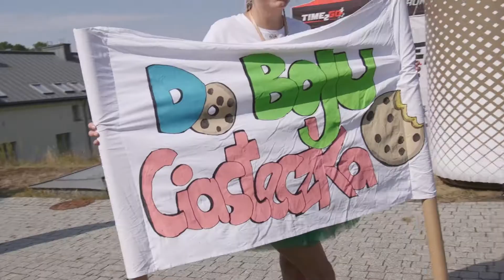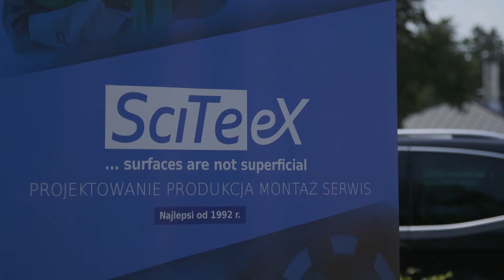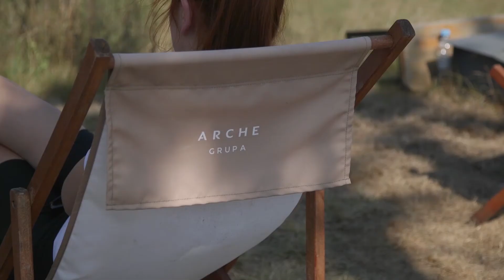Triathlon i Paratriathlon Kraina Bugu 2020 - wersja sponsorska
Triathlon i Paratriathlon Kraina Bugu odbył się 30 sierpnia 2020 r. w Janowie Podlaskim i okolicach.
Celem wydarzenia jest pozyskanie funduszy na utworzenie mieszkań chronionych dla osób niepełnosprawnych.
Wydarzenie jest formą rywalizacji sportowej dla firm, rodzin oraz klubów sportowych.
Program składał się z następujących elementów:
• Bieg – 6 km na trasie Zamek Janów Podlaski- Gnojno- Zamek Janów Podlaski;
• Spływ kajakowy – 15 km na trasie Niemirów – Mielnik;
• Wyścig rowerowy – 27 km na trasie Janów Podlaski – Gnojno – Konstantynów – Zamek Janów Podlaski

Organizatorzy:
Stowarzyszenie Wspólnota Arche
Fundacja Leny Grochowskiej
Grupa Arche
Zamek Janów Podlaski
SciTeeX
Soletanche Polska